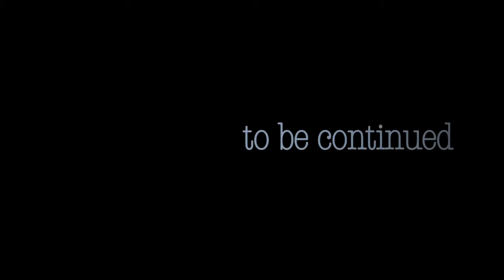CHAPTER 1 RECAP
Recap of chapter 1.